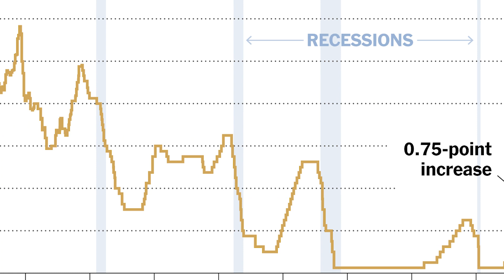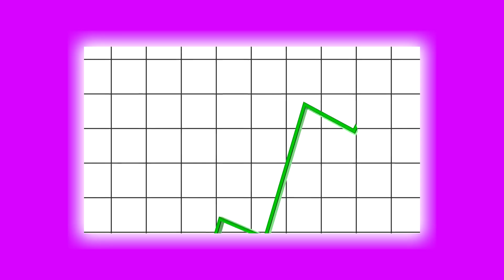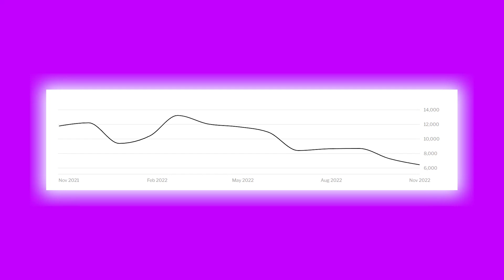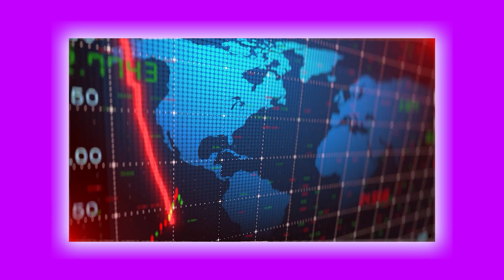Metro Phoenix Market Update December 2022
The market never stays the same for long! In Metro Phoenix, AZ, there’s lots to consider as we head into December 2022. If you’re looking to buy, sell, or invest in real estate, you want to check out this update!

In the next few minutes, we’ll take you through everything YOU need to know about the market in Phoenix heading into December. We’ll consider interest rates, INFLATION, foreclosure rates, and much more!

Don’t miss this HUGE update on the Phoenix market if you’re considering making any kind of real estate move in this area in the near future.

00:00 Intro
00:31 Interest Rates
02:21 Seasonality
04:11 Payment vs Price
04:51 Foreclosure
05:50 Who is Buying?
06:34 Opendoor
08:02 Rentals
09:43 Supply
10:29 Supply and Demand
12:32 Outro

🚚 Moving to ARIZONA? I’d Love to Help!

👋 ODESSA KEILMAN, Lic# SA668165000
🏆 Brokered by: eXp Realty, Lic# LC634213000

🔎 Sources
Niche, Wikipedia, TravelTime, Census, Real Estate Commission, NTREIS, MLS